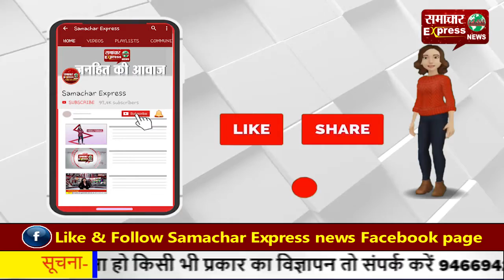भिवानी में दो होटल संचालको में विवाद, होटल संचालक बाप-बेटे को मारी गोली!